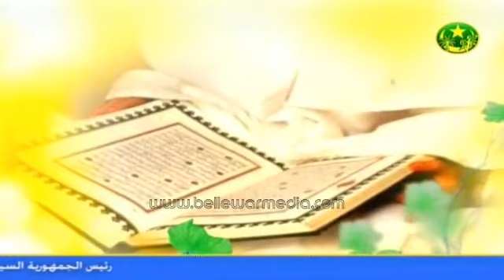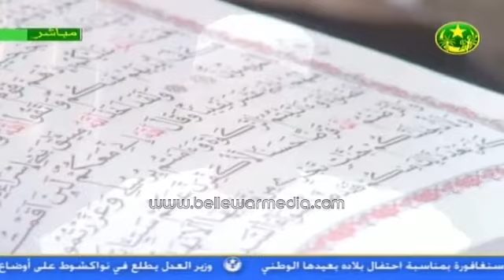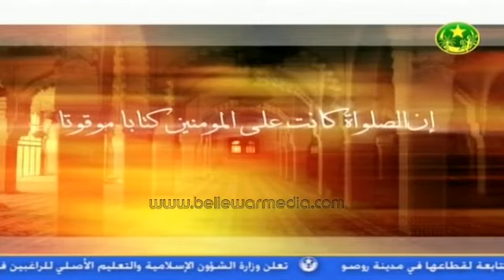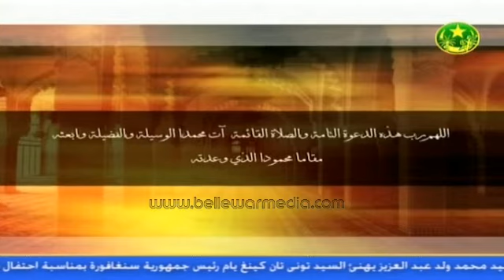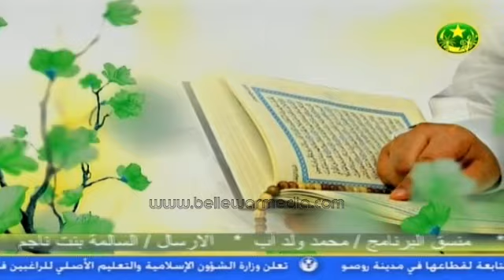مزامير داوده (تلاوة القرآن الكريم) 10/08/2012